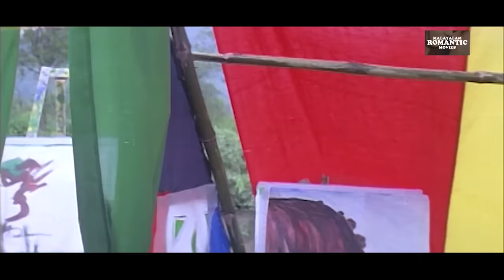എന്നെ തൊട്ടാൽ കുമാരേട്ടൻ നിന്നെ കൊല്ലും | Evergreen romantic movie scene